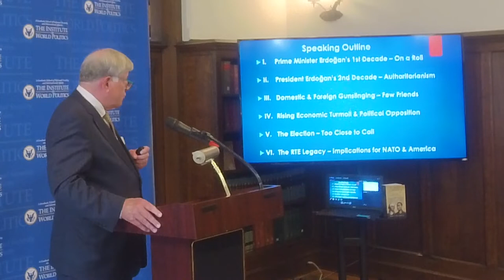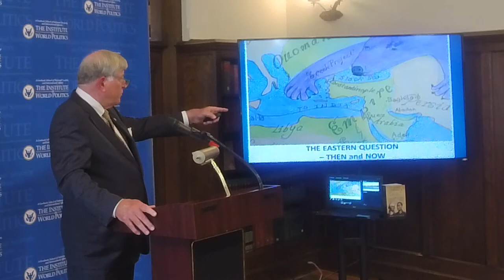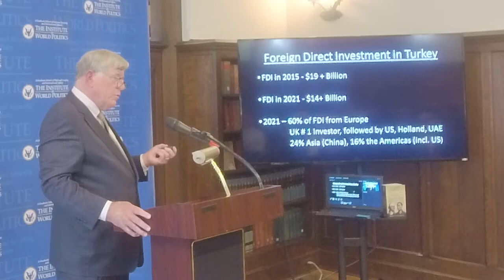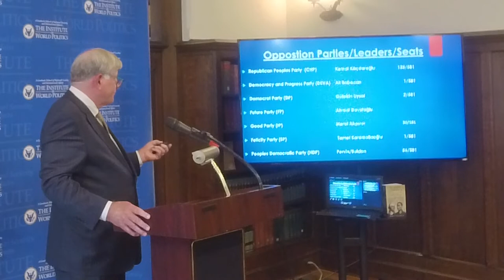Turkey’s President Erdogan’s Balancing Leading to the 2023 Elections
IWP professor Dr. Henry P. Williams discusses "Turkey’s President Erdogan’s Balancing Leading to the 2023 Elections."

Dr. Henry P. Williams will discuss how Turkey’s President Recep Tayyip Erdoğan is walking a tightrope leading up to the 2023 national elections, as well as the implications for the Western alliance and NATO.

Dr. Henry P. (Phil) Williams III is originally from Michigan. He received degrees and diplomas from Culver Military Academy, the University of Virginia, the University of Edinburgh, Scotland, the University of Florence, Italy, and two Masters and a Doctorate in International Law and Diplomacy from the Fletcher School of Law & Diplomacy, a joint Tufts and Harvard Program.

He has lived in four foreign countries and has studied and worked professionally in four foreign languages: French, Greek, Italian, and Turkish.

Formerly a Wall Street and International Investment Banker, he currently operates a small consulting business and lectures on a variety of topics, including American History, Turkey, and the Middle East. He has been featured on National Public Radio related to several of his interests, has written news commentary pieces on Turkey and the Middle East, and has published scholarly articles on Ottoman and Turkish Law. He has recently spent two semesters (2016-17) in Istanbul teaching a course at Koç University titled “Turkey and America, East and West – Where the Twain Meet.”

Dr. Williams is a past National Board member of the English-Speaking Union, a Past Virginia State President of the Sons of the American Revolution, and has served on the board of the American Friends of Turkey for over twenty-three years.

He is the author of Turkey and America: East & West – Where the Twain Meet.

At IWP, Dr. Williams teaches The Turks: Relations with the MENA, Europe and America, Then and Now, which IWP plans to offer in summer 2022.